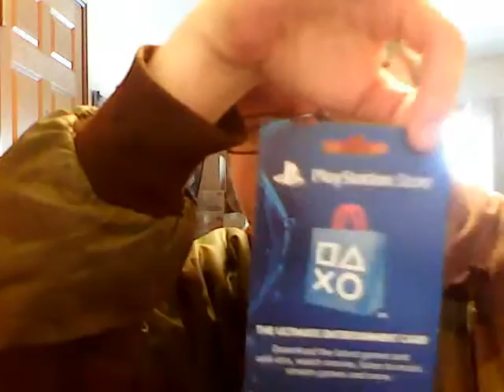2016 April 01 10 32 28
I bought a 20.00 psn card & DanTDM minecraft figure today. Can't say i don't support minecraft. Yes I also have the 5 handbooks and the guide book.